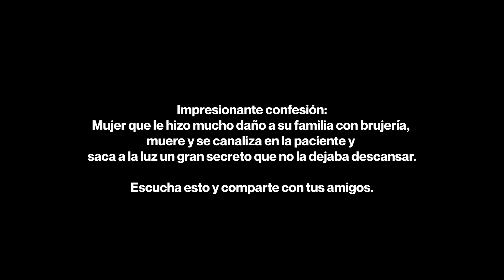Impresionante Confesión / Sandra Parra Sanación Interior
Comparte con personas que necesiten ver esto.

¡Pide tu cita por WhatsApp!

Medellín - Colombia